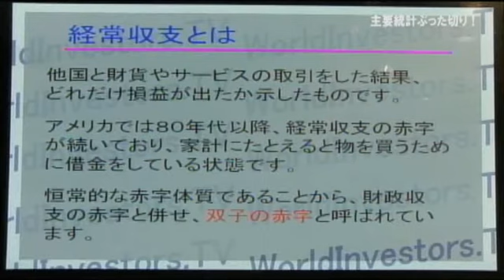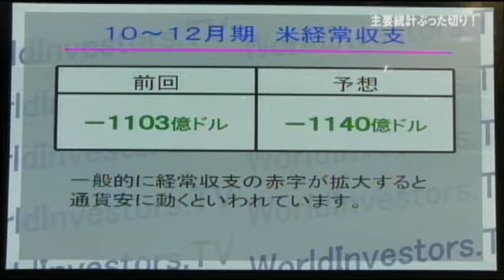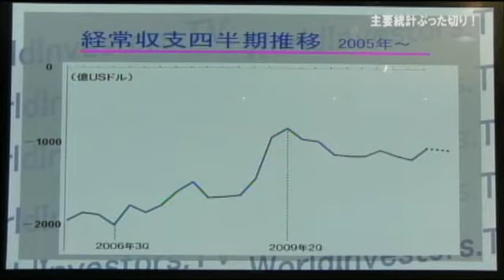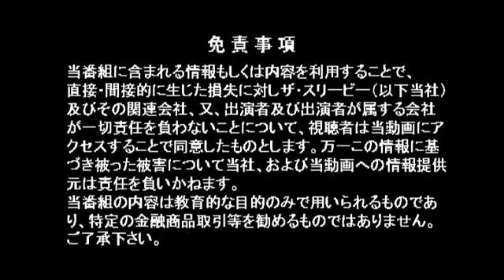【ライブ】清水洋介の主要統計ぶったぎり 経常収支に注目! （2012/3/12放送）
テーマ:『経常収支に注目!』

今週の相場に影響を与えそうなイベントを清水洋介がずばり解説します。
今週はアメリカ経常収支に注目!